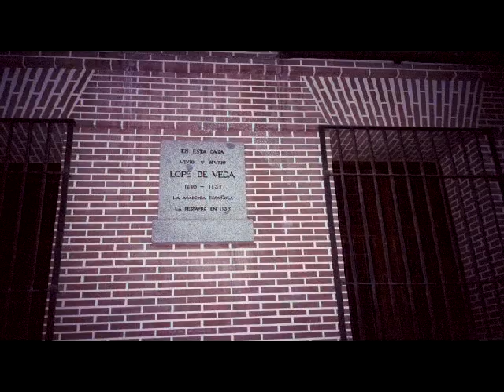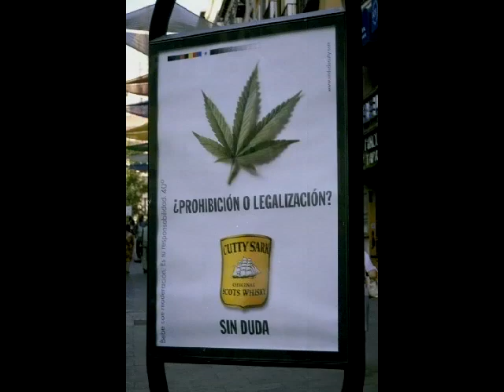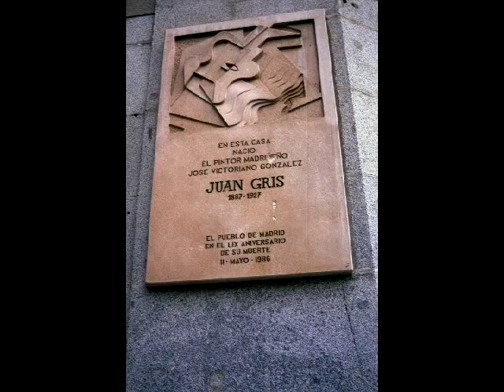MADRID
2001 trip to Spain - scanned from film